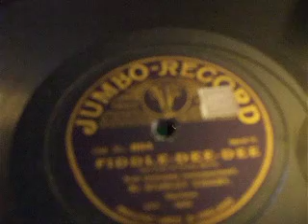"Fiddle Dee Dee" Ragtime Song Sung by Stanley Kirkby Jumbo 894